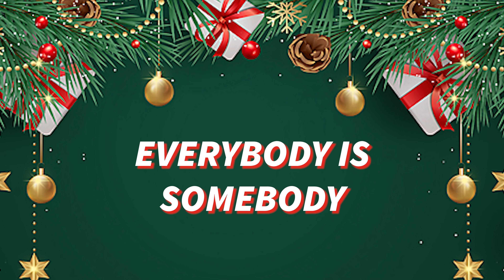winter interviews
winter assembly